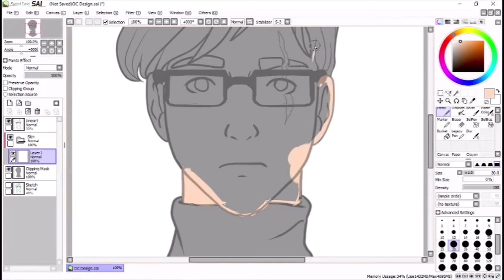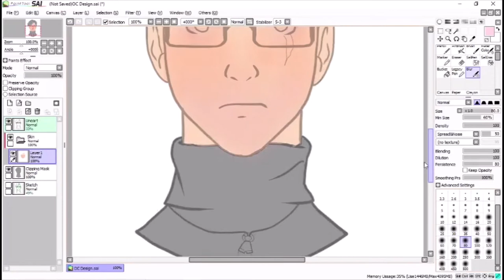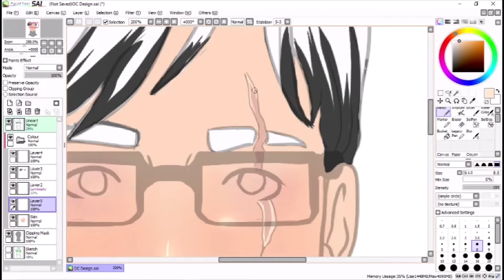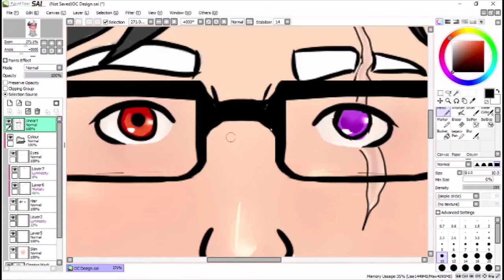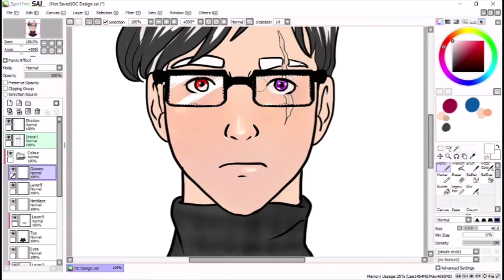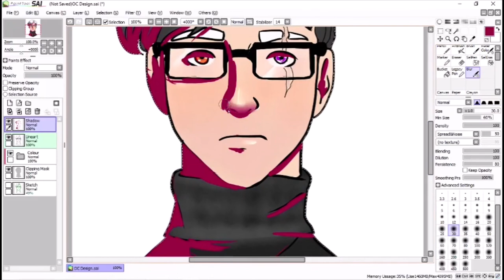OC Design: Fletcher "Monty" Montgomery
I painted my Code Vein character! It was basically a mix of the cliche vampire oc every 12 to 14 year old had and one of the three people I wish I could look like. Thank god for the character creator in Code Vein having so many fun options, and shout out to JoCat for introducing me to the game